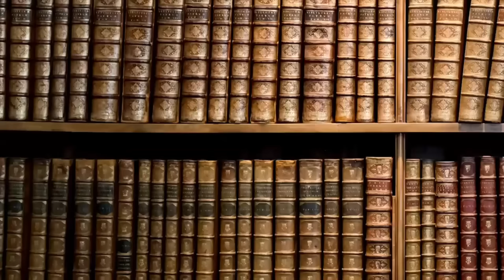1024- Che cosa è successo negli ultimi anni tra Armenia e Azerbaijan? [Pillole di Storia]